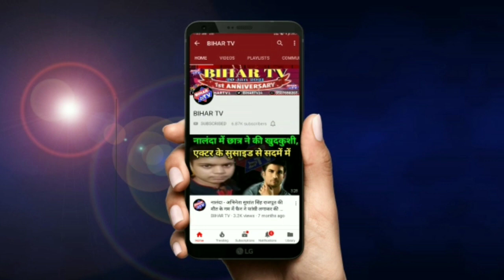नालन्दा - बोरसी से धुंए एक मासूम की मौत, 5 लोग बेहोश ....| BIHAR TV